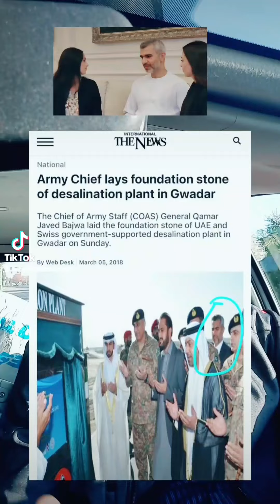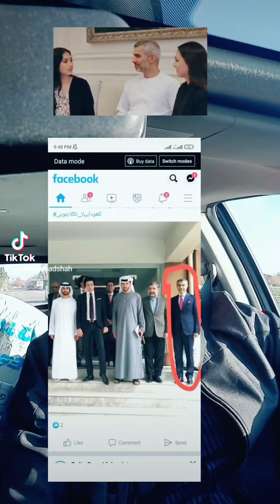Imran Khan expensive gift watch scandal | who is behind this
Pakistan Politicians and Lifafa Sahafat worst in the world | Pakistan Tahreek e Insaf

Watch my tiktok @ms.badshah